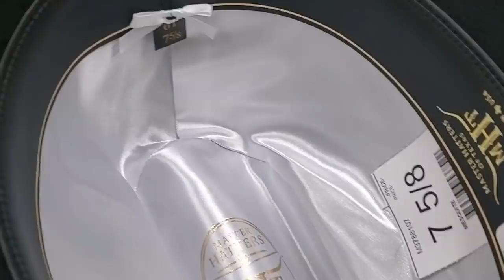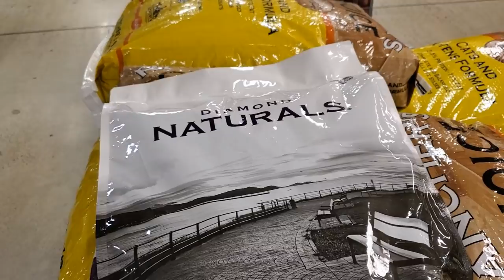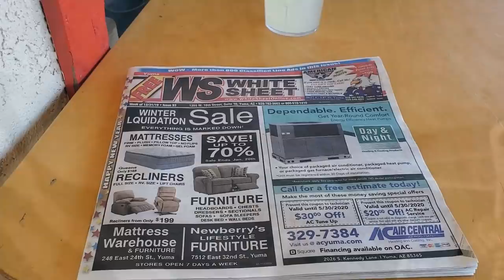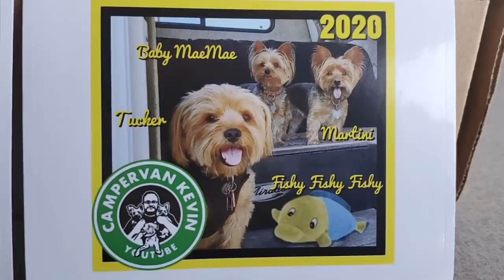In Search Of......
In Today's RV VLOG I Go To Yuma To Look For A New Hat. Hope You Enjoy! CVK